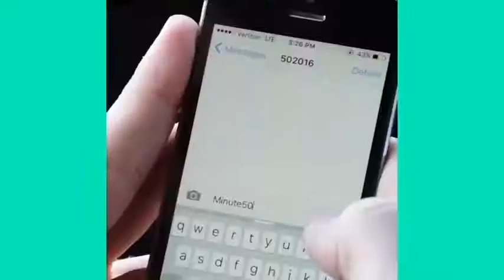New Ultimate Best Vine Compilation of 2015 2016 (Part 14) - Vine Productions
About:
Vine Productions gives you all of the best Vines in one place we make new vine compilations every day!